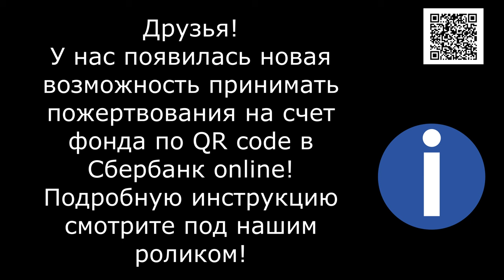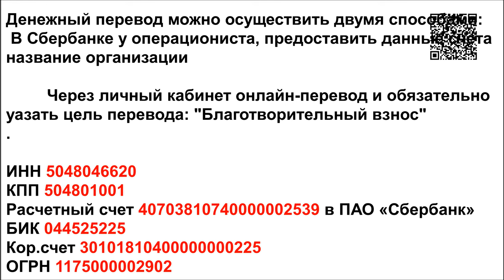Они у нас НЕ рождаются/They're not born to us.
Банковские Карты:  Халва 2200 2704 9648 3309
Tinkoff: 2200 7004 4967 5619
Alfabank: 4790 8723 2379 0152

Несколько дней из жизни приюта